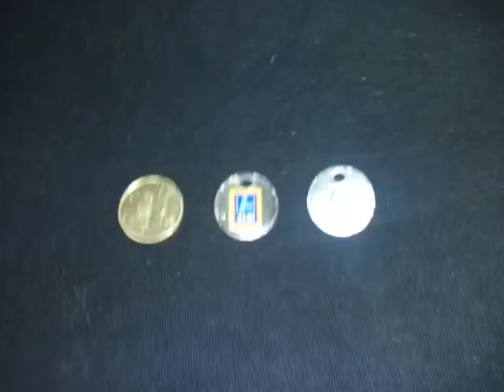What I found while walking today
A 2015 two dollar coin and two Aldi shopping trolley tokens